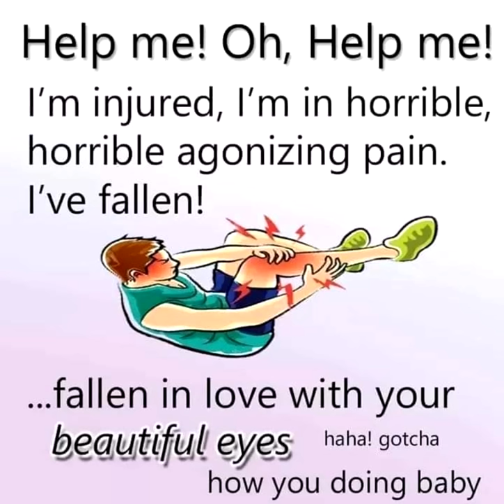Help me! Oh, Help me!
literally me these days bar the knee

Music
Oblivion - Death Knell